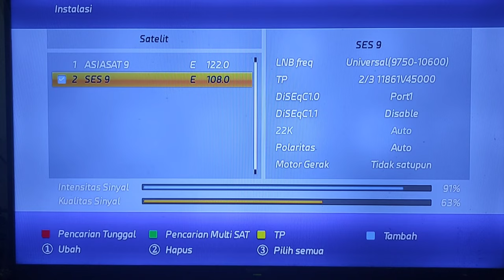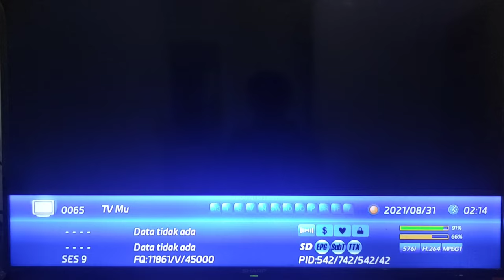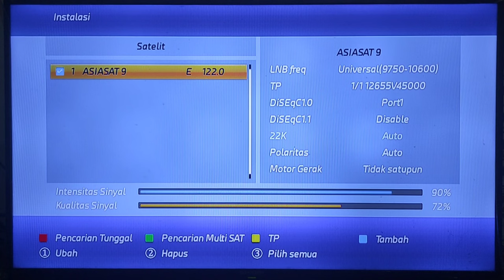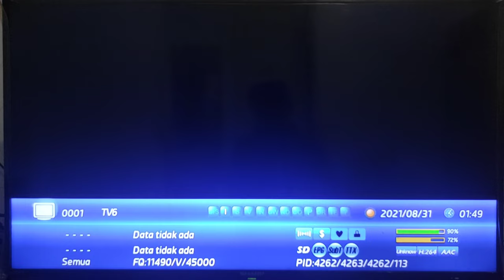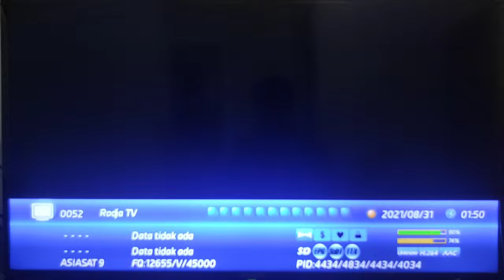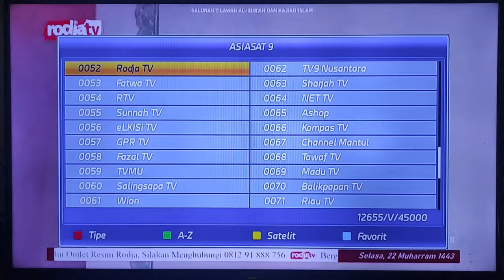Cara Mencari Rodja TV Hilang di Ses 9 || Asiasat 9 Ku Band.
Untuk Mencari Rodja Tv hilang di Satelit Ses 9 bisa pindahkan ke Asiasat 9 Ku Band. Asiasat 9 Ku Band ini bisa jadi alternatif untuk siaran siaran televisi lokal yang hilang atau gelap di satelit lainya.